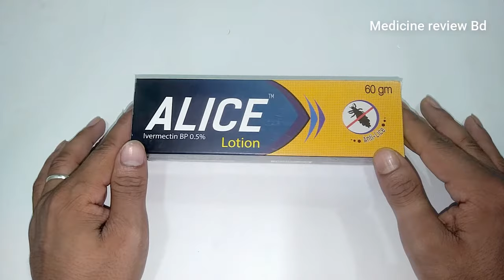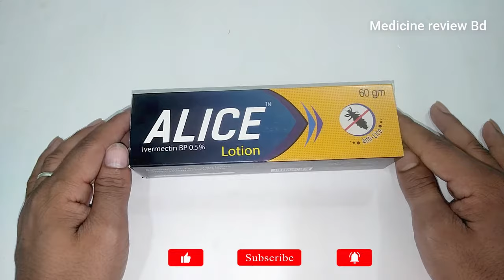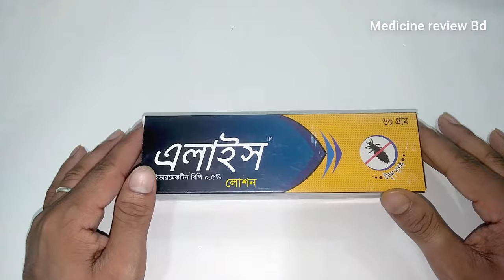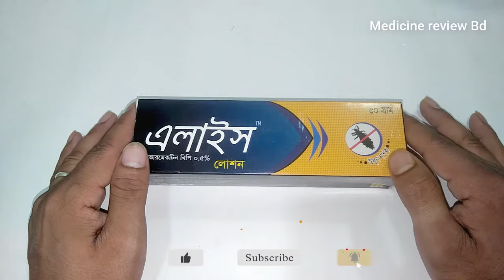Alice Lotion||Usage,Warning,price||full review bangla.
__________________facebook gorup link_______________
এই  গুরুপে সকল ঔষধ সম্পর্কে তথ্য দেয়া হয়।।এখানে একাধিক  অভিজ্ঞ ফার্মাসিটিক্যাল লোক রয়েছে।।বিভিন্ন ওষধ সম্পর্কে প্রশ্ন করলে আমারা উত্তর দিয়ে থাকি।

________________Disclamer________

চ্যানেলের উদ্দেশ্য মানুষের কাছে ঔষধ সম্পর্কে সঠিক ধারণা ও তার উপকারিতা-অপকারিতা সহজভাবে তুলে ধরা ।। মানুষ যেন ঔষধের গুণাবলি জেনে সেবন করতে পারে ।। ভিডিও থেকে ঔষধের ব্যবহার সম্পর্কে জেনে ডাক্তারের পরামর্শ ব্যতীত ঔষধ সেবন করবেন না ।। এতে আপনার শরীরে খারাপ প্রভাব দেখা দিতে পারে ।। ডাক্তার রোগীর সকল ধরনের সমস্যার কথা বিবেচনা করে ঔষধ নির্নয় করে থাকে ।। ধন্যবাদ ।।